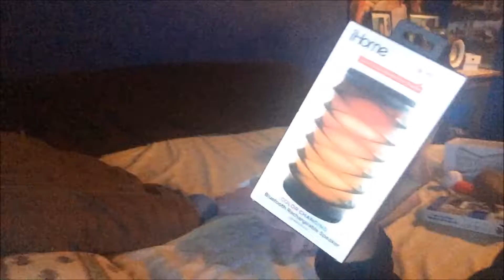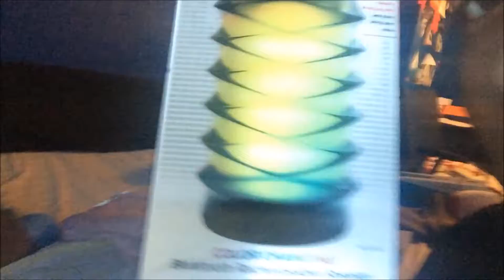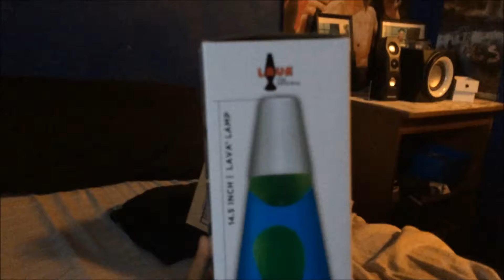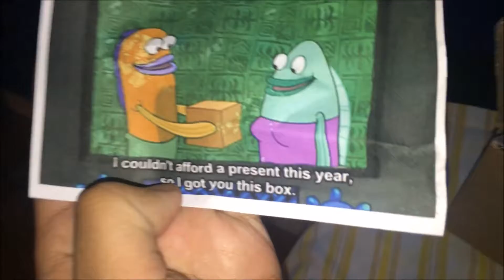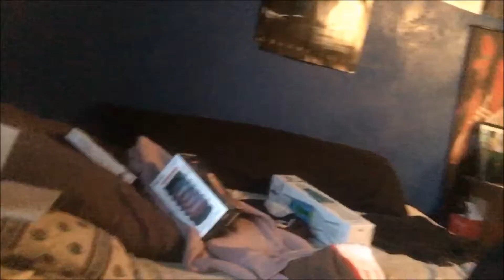CHRISTMAS DAY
Merry Christmas Everyone! I hope you guys had a wonderful Christmas. I had a good Christmas and I hope you guys did as well. In today's vlog, we opened presents, hanged around, went outside and did other stuff. But enjoy watching this vlog and make sure to always smile =)